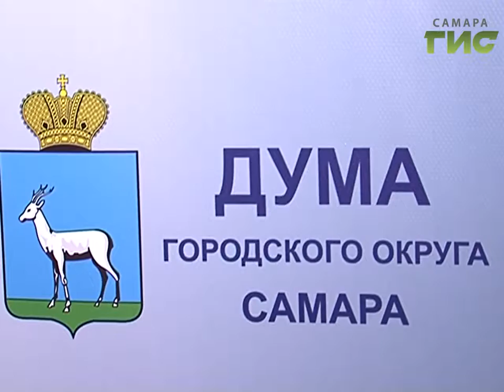Уборка дорог. Депутатский контроль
Уборка Самары волнует и депутатов  гордумы. На рабочем совещании ребром встал вопрос -  почему далеко не все управляющие компании  справляются со своими обязанностями.   В частности,  речь шла  о дворах, где растут снежные горы, которые  весной превращаются  в лужи и грязь.